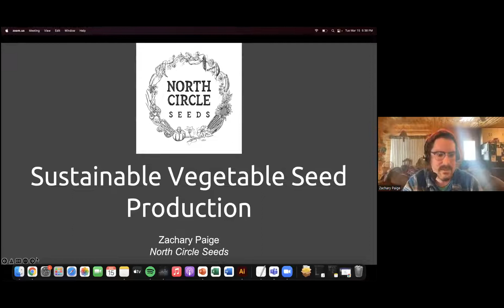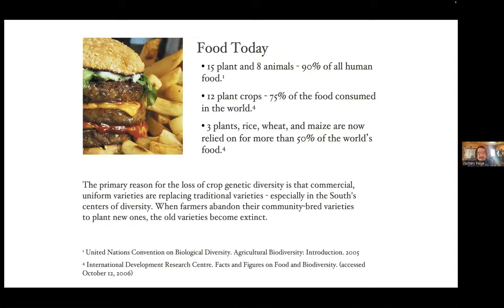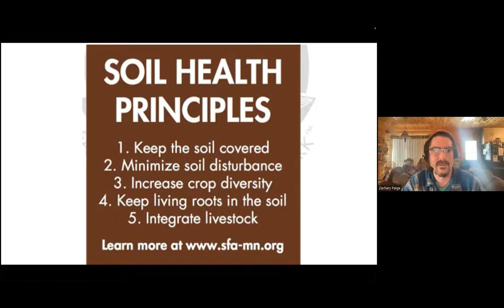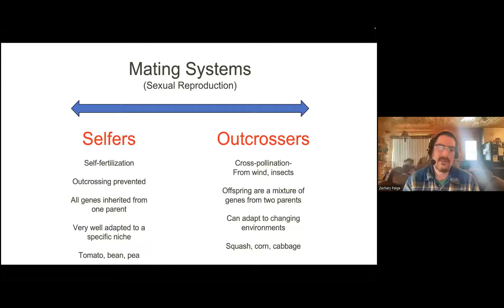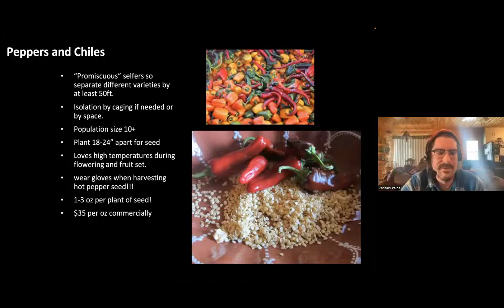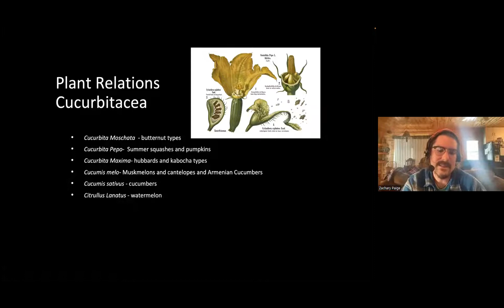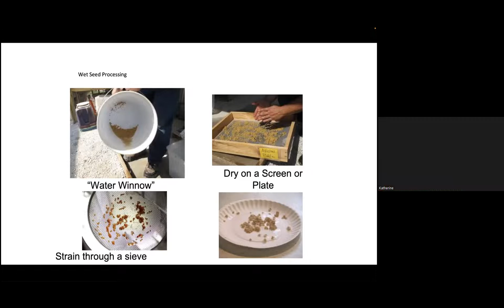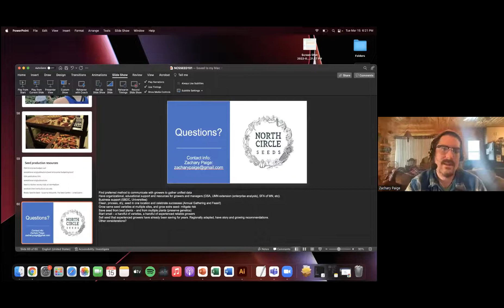Gitigaan Classes 2022: Seed Stewardship with Zachary Paige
Join Zachary Paige of Minnesota seed company North Circle Seeds to learn about the holistic benefit of growing and breeding seed for your micro-climate. We will go through the steps of seed saving from choosing your favorite food/seed to pollination considerations, biennial seed production, threshing, winnowing, cleaning and storing. Then we will discuss the community aspect of seed saving/production and provide opportunities for you, your family, your farm and local food community.